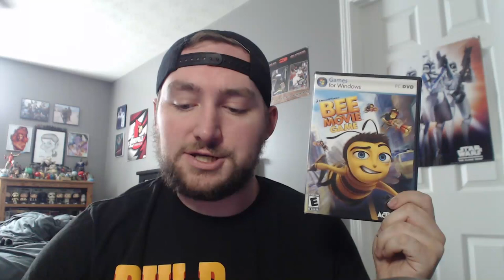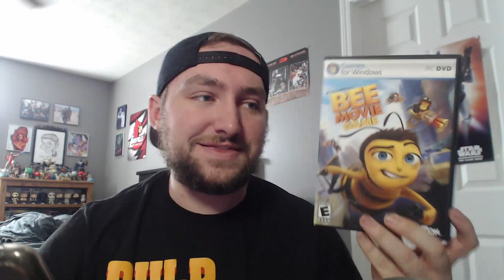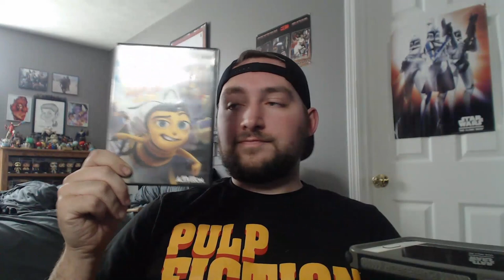The Bee Movie Game | Lets Playz Episode 29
Is this worth $2 on clearance? Watch and find out.